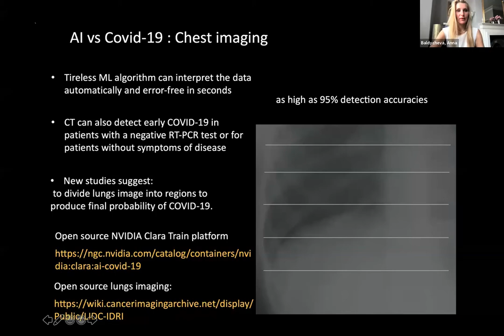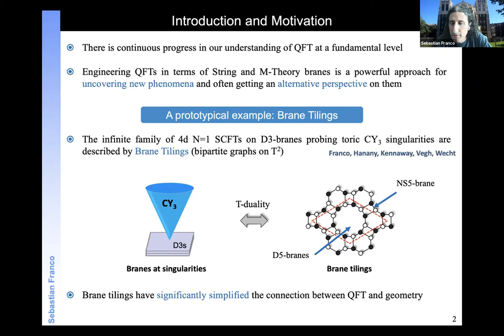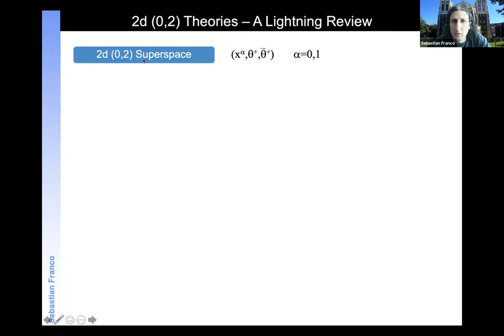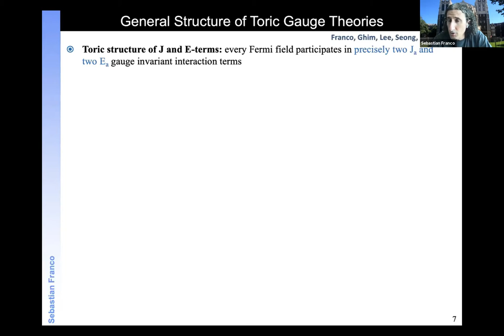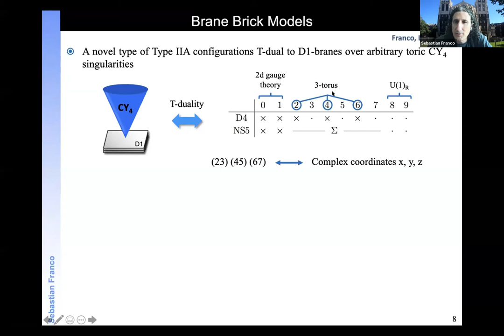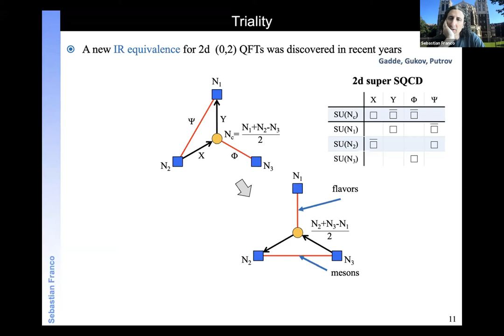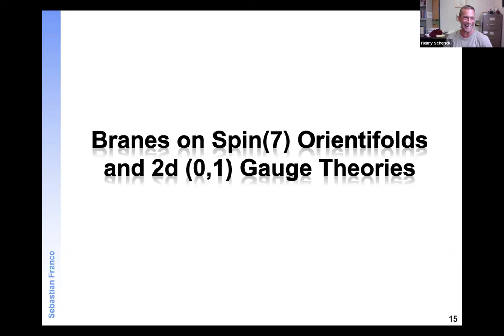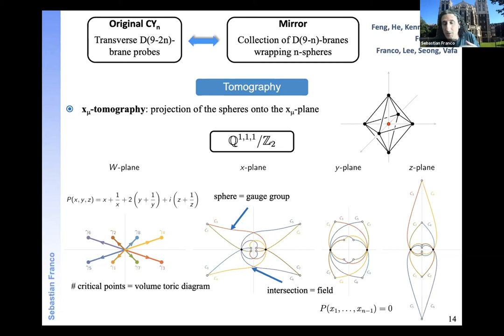2d Supersymmetric Gauge Theories, D-branes and Duality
Talk by Sebastian Franco